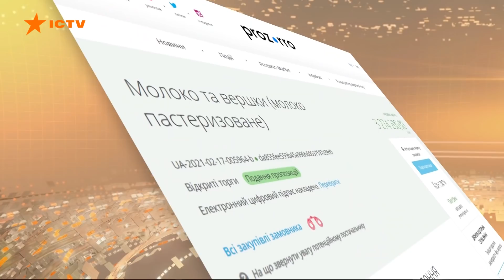Гнилые овощи и маргарин вместо масла. В Николаеве хотят кормить детей через коммунальщиков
В Николаеве снова скандал с питанием детей. Чиновники хотят объединить школы и детские сады с независимой кухней и отдельной бухгалтерией.

Все 130 заведений соберут в единую бухгалтерию. А закупать продукты и готовить обеды будет коммунальное предприятие. Власти планируют сэкономить на работниках почти 6 млн грн. Но действительно ли удастся сэкономить.